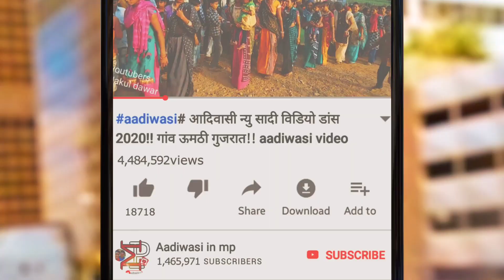Samlwat nawai Diwasa || Navai Garba video 2020